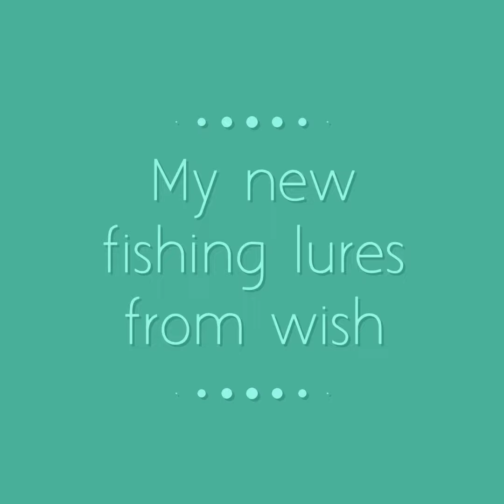My new fishing lures from wish